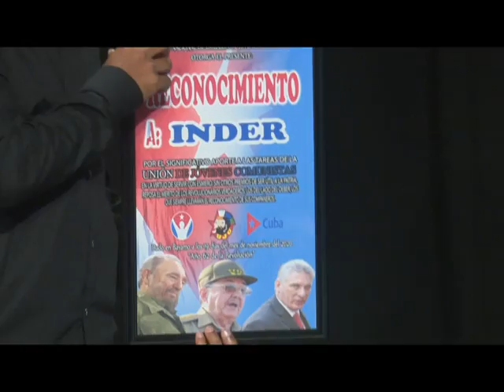Celebran Dia de la Cultura Fisica y el Deporte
El Teatro Bayamo fue el escenario principal de la gala nacional por el Día de la Cultura Física y el Deporte. Aquí reconocieron a trabajadores que laboraron en centros de aislamiento durante el enfrentamiento a la COVID 19. La Dirección Provincial de Deportes confirió el Premio Por la Obra de la Vida a quienes con su quheacer contribuyeron a promover la práctica del deporte y la actividad física.